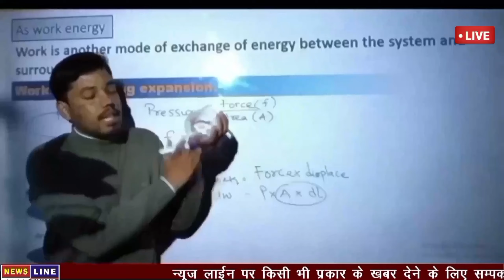आपकी सरकार,आपके द्वार कार्यक्रम का मंत्री हफीजुल हसन नेकिया उद्घाटन,सैकड़ो लाभुक हुए लाभान्वित।